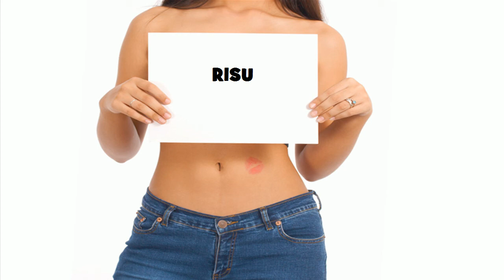★ ☆ ★ RISU ★ ☆ ★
Ծնունդդ շնորհավոր
শুভ জন্মদিন
जन्मदिन मुबारक हो
Sretan rođendan
生日快樂
生日快乐
Sretan rođendan
Gelukkige verjaardag
Gefeliciteerd met je verjaardag
Fijne Verjaardag
Hyvää syntymäpäivää
Gelukkige verjaardag
Joyeux anniversaire
Bon anniversaire
Bonne fête
Χρόνια Πολλά!
Χαρούμενα Γενέθλια!
Boldog születésnapot
Felice anniversario
Buon compleanno
お誕生日おめでとうございます
រីករាយថ្ងៃខួបកំណើត
생일 축하해
Su gimtadieniu
Среќен роденден
ജന്മദിനാശംസകള്‍
Felis cumpleaño
 تولدت مبارک
Wszystkiego najlepszego z okazji urodzin
Wszystkiego najlepszego!
Sto lat!
Parabéns!
Feliz aniversário!
Parabéns!
Feliz aniversário!
Срећан рођендан
Slovak Všetko najlepšie k narodeninám
Všetko najlepšie
Vse najboljše
Vse najboljše za rojstni dan
halasho wanaagsan
¡feliz cumpleaños!
Maligayang kaarawan
జన్మదిన శుభాకాంక్షలు
పుట్టినరోజు శుభాకాంక్షలు
Многая Літа
З днем народження
سالگِرہ مبارک
Joyeux anniversaire